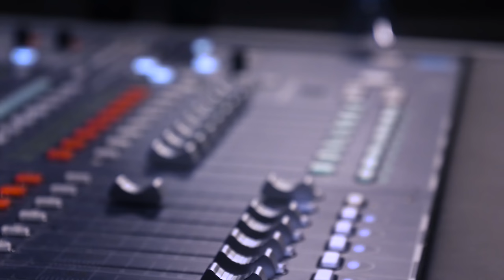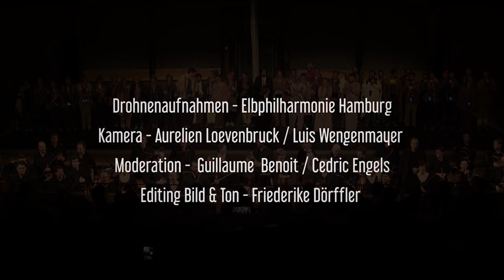Wie klingt eine Konzerthalle? | Elbphilharmonie & La Seine Musicale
Welchen Einfluss hat eine Konzerthalle auf die Musik, die in ihr gespielt wird? Wieviel Wissenschaft steckt in der Kunst? Um das herauszufinden habe ich Boulogne-Billancourt bei Paris und Hamburg besucht. Denn dort stehen zwei ganz besondere Konzerthallen: La Seine Musicale und die Elbphilharmonie.

Dieses Projekt war das größte und aufwändigste, das ich auf meinem Kanal je umgesetzt habe. Ich möchte allen Danken, die es mir ermöglichen an so coole Orte zu kommen und so interessante Menschen zu treffen. Dazu gehört ihr meine Zuschauer und allen voran, meine Patrons auf Patreon: alex, Andreas sonnenbe, Dima, Hallejohn, Jens Brunn, Jorge Franck, Keano Neumann, Killerplauze, Kosuda-kun, Lennart, Luis, Niklas, Pira Siraly, RaumklanG Studio, sebastian reiser, Tim Lübeck und Tobias Kempe.

Editing Bild & Ton – Friederike Dörffler
Kamera – Aurelien Loevenbruck / Luis Wengenmayer
Moderation – Guillaume Benoit / Cedric Engels

Insula Orchestra, accentus
Dirigentin – Laurence Equilbey
Bühnenbild – Carlus Padrissa, La Fura dels Baus
Konzertaufnahmen – Camera Lucida
Besonderen Dank an Blandine Berthelot